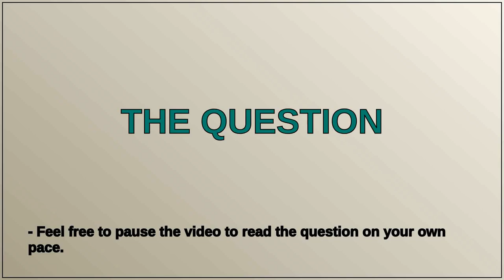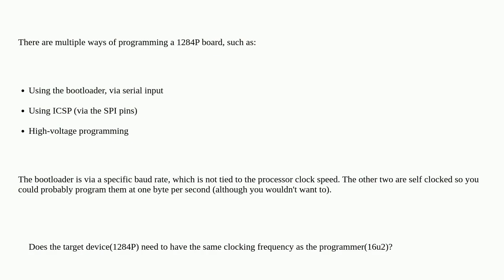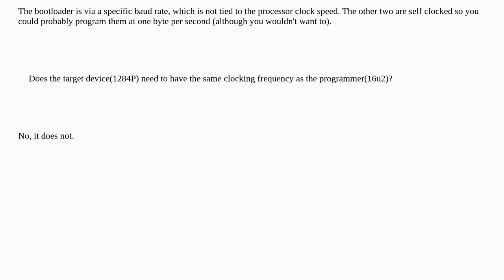Arduino: Programmer vs target clock frequency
Programmer vs target clock frequency

A special thanks goes out to the community

  programming oscillator-clock atmega16u2